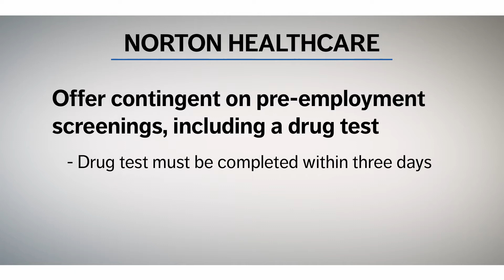Jennifer Tooley, Talent Acquisition | My Norton Career